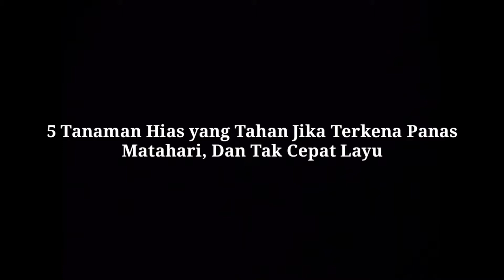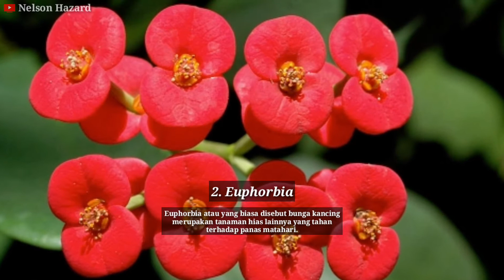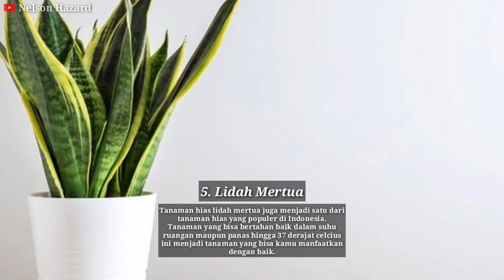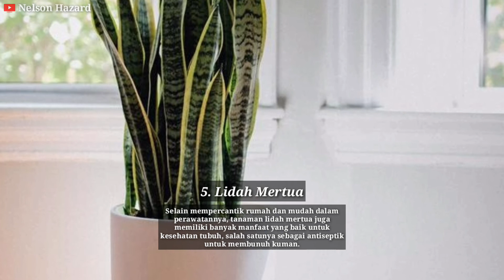5 Tanaman Hias yang Tahan Jika Terkena Panas Matahari, Dan Tak Cepat Layu